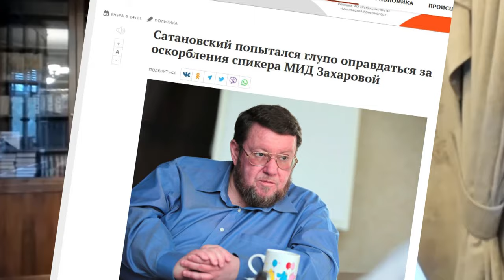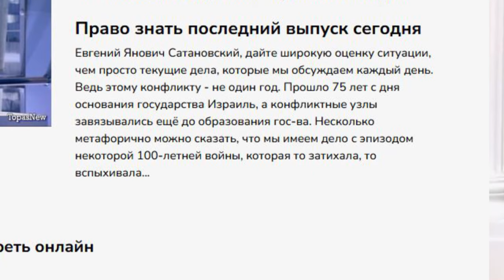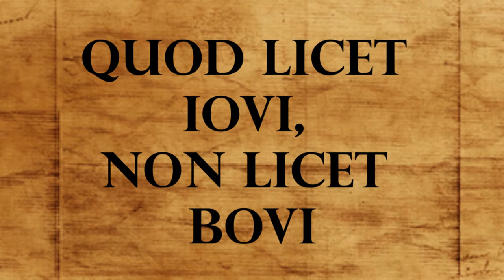За что уволили Сатановского? Захарова ни при чем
Разбираемся, за что на самом деле Армагеддоныч был послан в бан